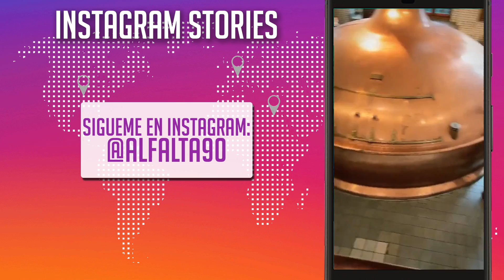Mini Autos En Amsterdam - Muy curiosos y MUY CAROS!!